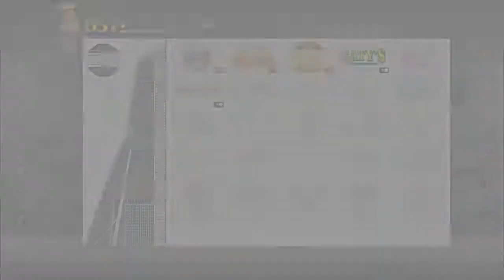COOK SERVE DELICIOUS 2 #4 Jean Michel le Cuistot [PC]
Jeux : Cook Serve Delicious 2 Développeur : Vertigo Gaming Inc Editeur : Vertigo Gaming Inc Sortie : 13 Septembre 2017

Description :
Cook, Serve, Delicious 2, décrit par le développeur comme "le restaurant le plus intense jamais créé", a maintenant une date de sortie et un prix, et il arrive très bientôt. Developer Vertigo Gaming a annoncé sur la page Steam du jeu qu'il sera publié le 24 août pour 13 $. Parallèlement aux détails de la version, Vertigo a également publié une nouvelle bande annonce, que vous pouvez voir ci-dessous.

En outre, le développeur a partagé beaucoup de nouvelles informations sur les fonctionnalités du jeu. Par exemple, Cook, Serve, Delicious 2 comprendra une personnalisation de restaurant qui vous permettra d'améliorer et de personnaliser votre entreprise. Vous commencez par une chambre sombre et grise, mais à mesure que vous avancez, vous débloquerez de nouveaux objets pour décorer le restaurant.

Si tu veux me rejoindre sur une WEB TV très sympathique c'est par

Skype : mrnoursgaming
PSN : MrNours_TW
Gamertag : MrNoursTW
Communauté PS4 : La Team Nours